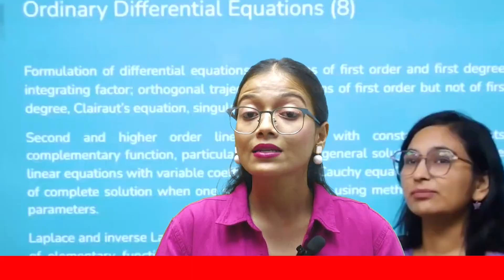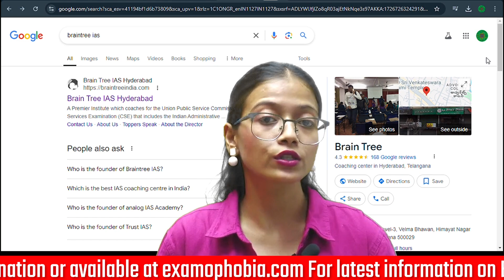Best IAS Coaching in Hyderabad | Top IAS Coaching in Hyderabad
This video is about Best IAS Coaching in Hyderabad. Hyderabad is a well known city in India for several reasons but in education sector IAS coaching institute is the plus point. You will find detailed information about Top 5 IAS coaching institute in Hyderabad.